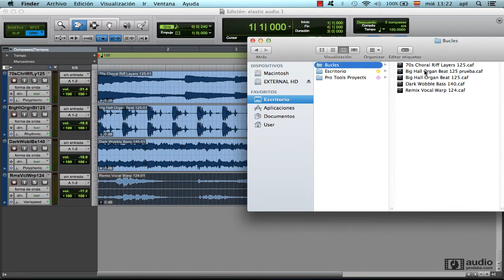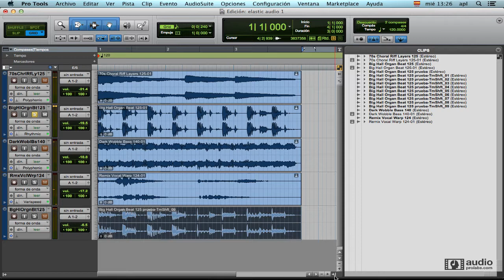Tutorial Español Pro Tools 12 - Elastic audio y TCE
Tutorial Español Pro Tools de elastic audio. Diferencia entre modo de TCE y elastic audio. Plugin de TCE en pro tools 12. Tutoriales de Pro Tools.